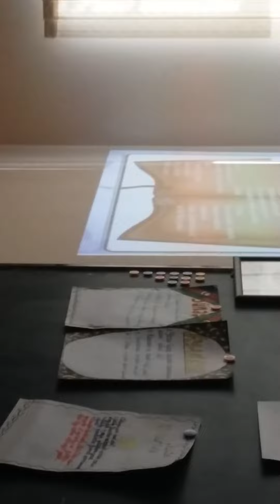Açıq dərs Azərbaycan dili